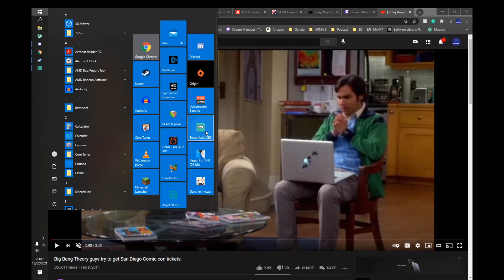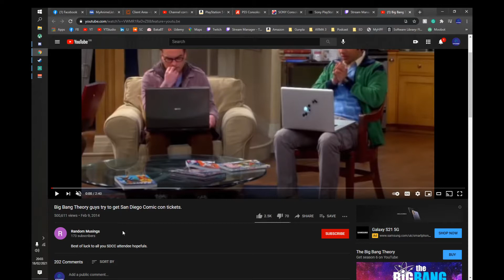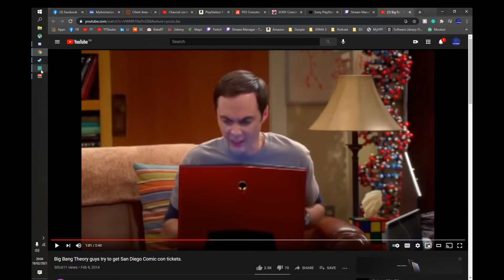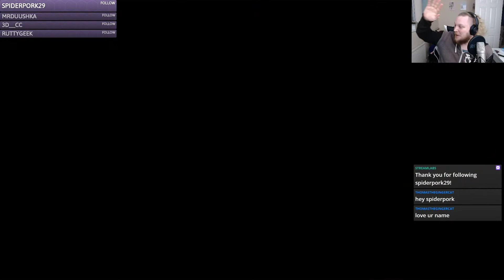Ratchet & Clank: A Crack in Time Part 2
Stream Title: Lombax Looks for his Lost Love -- Watch live